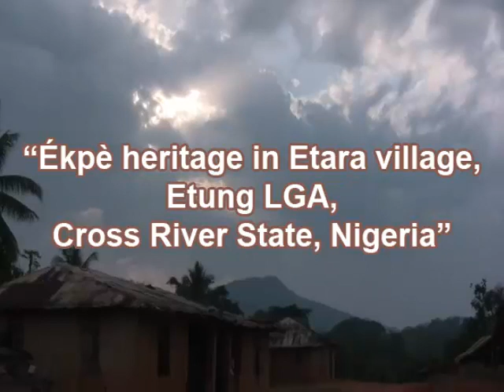Ékpè heritage in Etara village, Etung LGA, Cross River State, Nigeria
April 2011. Etara village has a view of Onughi Hill, the legendary place of migration narratives of many Cross River communities, including Yakurr, Ojor, Okuni and others. The Ntui Ribo of Etara Mgbe, ‘Ntufam’ Patrick Okang (d. 2014) explains the function of Nsibidi signs during burials of titled elders, and the existence of Ékpè networks throughout Éjághám-speaking communities and into South West Cameroon.